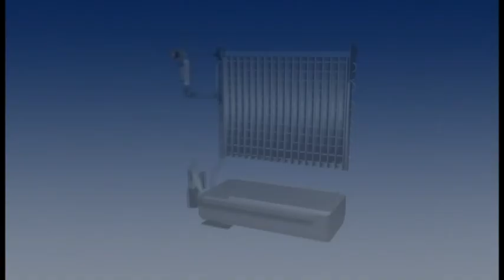Hoshizaki KM evaporator premium model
The Food Service Exchange brings you industry-leading savings on the commercial foodservice industry’s best brands like Hoshizaki. FSX is the source for overstock, discontinued, scratch-and-dent and discounted brand-new equipment & supplies.

Hoshizaki is a global leader in commercial ice making and refrigeration equipment. Creators of Japan´s first fully automatic ice maker, Hoshizaki now features an extended line of kitchen and food service equipment including ice machines and dispensers, refrigerators, freezers, sushi cases and water electrolyzers for different users across a wide span of industry sectors.

Hoshizaki America specializes in commercial ice machines and commercial refrigeration equipment products. Using the latest state-of-the-art technology, every Hoshizaki ice machine is run-tested at the factory, and undergoes numerous quality performance tests including ice production capacity and energy efficiency. Hoshizaki equipment is built to last!

Get the lowest prices on Hoshizaki ice machines, refrigerators, freezers and other equipment when you shop at FSXmarket.com today. Don’t wait - stock is limited!

FSX is an online marketplace for restaurants, caterers, schools and other foodservice facilities to shop a wide assortment of products. The exchange allows for direct sales between pre-approved sellers and buyers, ensuring a seamless, reliable, and fast timely transaction process. From the latest new equipment to a model from a previous year or an item with a slight imperfection, buyers can purchase anything they need from our extensive pool of pre-selected, certified top equipment manufacturers and dealers.

At the Food Service Exchange, customers can expect premium equipment and supplies, amazing prices, timely shipping, and consistent satisfaction. to buy brand new, discontinued, scratch & dent, and overstock food ervice equipment and supplies from a wide variety of brands like Hoshizaki.